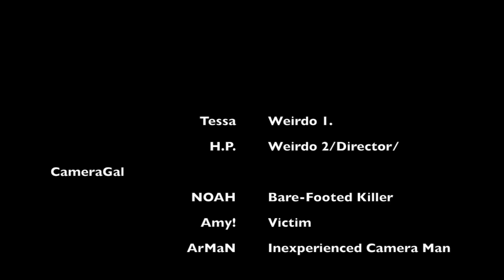waiting bvg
A horror/thriller made in under 60 minutes at the Director's Cut at Bayview Glen Day Camp.